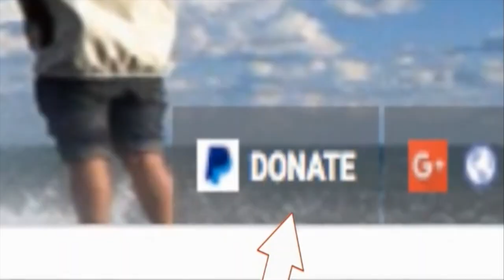Series of earthquakes hits near California Nevada border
Aseries of moderate earthquakes rocked the California-Nevada border Wednesday, shaking residents in both states but producing no reports of major damage or injury.

The first temblor, with a magnitude of 5.7, occurred at 12:22 a.m. PST near Hawthorne, Nev. It was followed by a second 5.7 quake and then more than 100 aftershocks.

Light shaking was felt as far away as South Lake Tahoe, Fresno, Visalia and Merced.

The U.S. Geological Survey said most of the responses to its “Did You Feel It?” website came from the Central Valley and Sierras. But residents reported they felt the quakes as far west as San Francisco and as far south as Bakersfield.